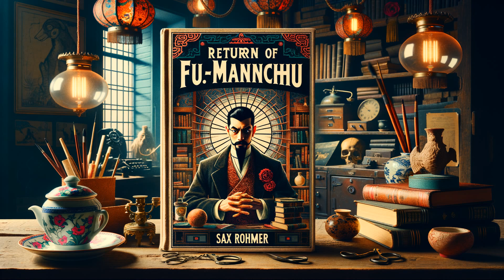Return of Dr. Fu-Manchu by Sax Rohmer - Full Audiobook (English)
Unleash yourself into the crazy world of Dr. Fu-Manchu, the villainous genius, in Sax Rohmer's "Return of Dr. Fu-Manchu." Rohmer resurrects Fu-Manchu from his apparent demise in the previous book, to concoct his diabolical plans once again. As the mystery and intensity whirl around the sinister plotting of this memorable villain, expect a heart-racing adventure through every page. Immerse yourself in this chilling classic, a masterpiece that injects life into its characters while painting a breathtaking panorama of nail-biting suspense and intrigue.

Return of Dr. Fu-Manchu, Sax Rohmer, Audiobook, Literature, Mystery Novel, Audio Novel, Thriller, Fu-Manchu Series, Dr Fu Manchu, Classic Literature, British Literature, Detective Story, Mystery Audio, Historical Thriller, Free Audiobook, audio book, LibriVox